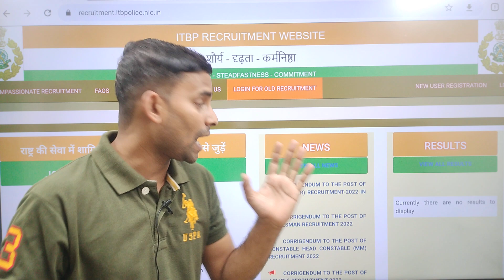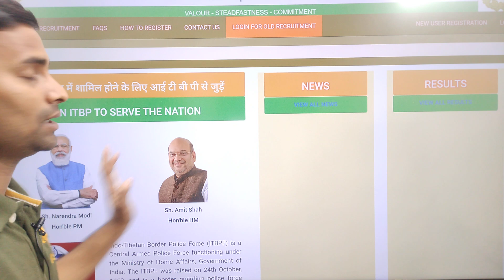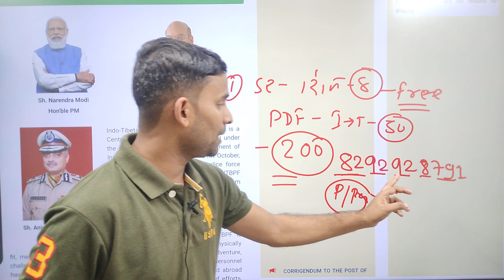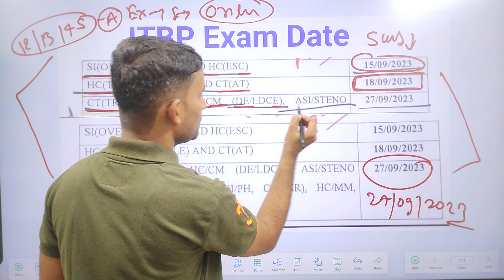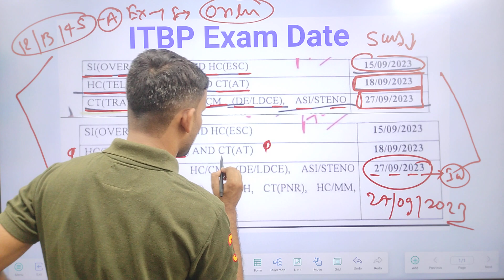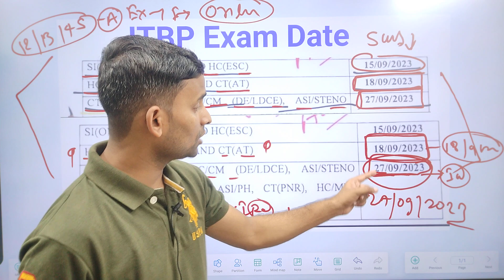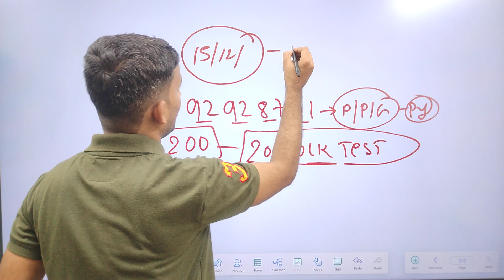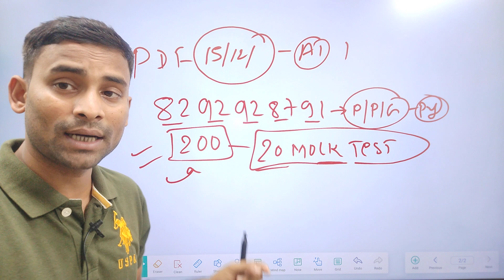ITBP Tradesman Exam Date 2023 जारी 🎉 ITBP Tradesman Admit Card 2023 Date ! ITBP Exam Date Out 2023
ITBP Exam Date 2023
ITBP ट्रेड्समैन Exam Date 2023
ITBP Tradesman Exam Date

ITBpTradesmanExamdate2053
ITBP Exam Date Big Update
ITBP Tradesman Exam Date New Update